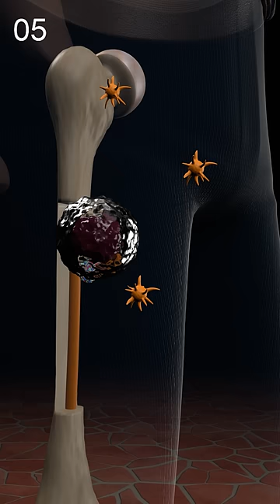Dengue fever | How platelet counts drop in dengue. (3D Animation)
welcome to our education journey into the realm of dengue virus and its impact on platelets count. In this video we deal with the science behind why platelets conut often drop in indivisual affected by dengue virus.

How does dengue virus decrease the count platelets.

we have done lots of hard work to provide you a comprehensive overview of this medically important topic.